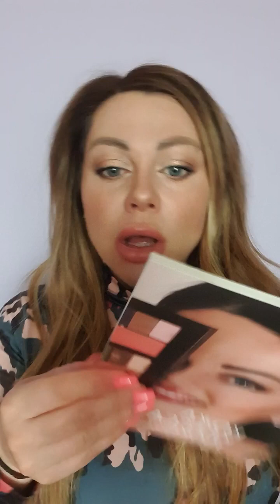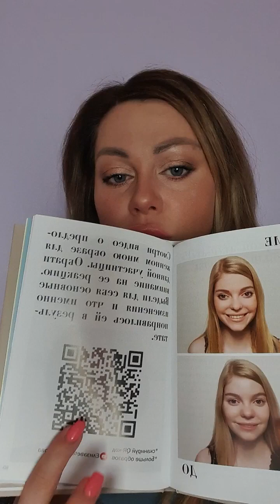макияж глаз, который подходит всем!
Весенние подарки 💐🎁🎁🎁🎁
От Елизаветы Щербаковой ❤️

Во первых : Прямые эфиры, бесценные знания 💐

Во вторых : ПОЛУЧИ СВОЙ персональный ПОДАРОК, перед 8 марта 💐💐💐🎁

Обнимашкиииии🌷🌷🌷Весна идёт! Весне дорогу!